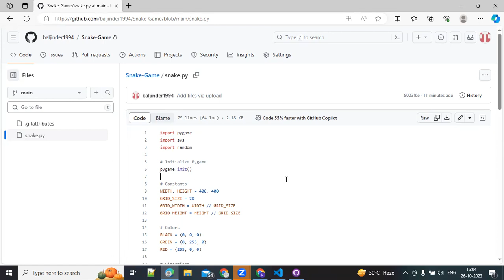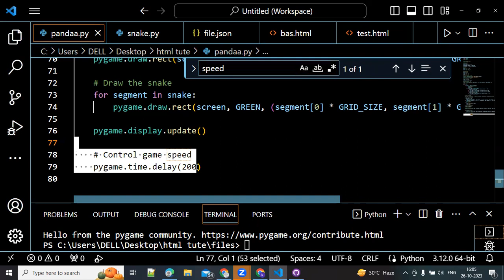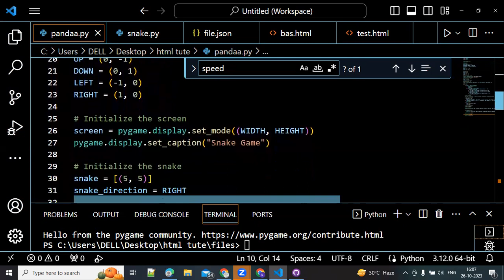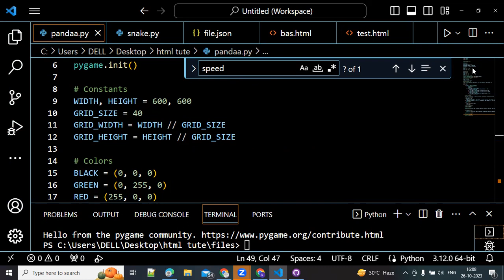How to create snake game in python